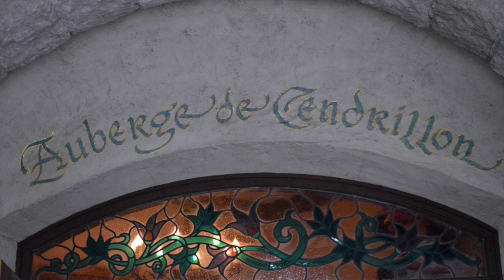Disneyland Paris - Auberge de Cendrillon - Cinderella's Royal Table Restaurant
Disneyland Paris - "Auberge de Cendrillon" Restaurant
Cinderella's Royal Table Restaurant.
avec Cendrillon, Prince Charmant, Blanche-Neige, Aurore, Perla & Suzy.
with Cinderella, Prince Charming, Aurore, Snow-White, Perla & Suzy.